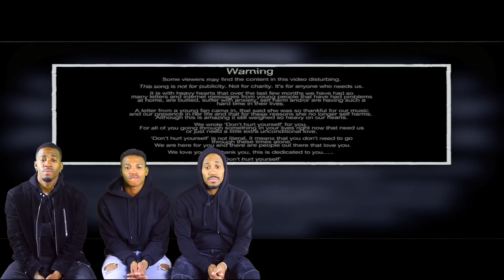RoadTrip - Don't Hurt Yourself (REACTION/REVIEW)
Thanks You Sooo Much Chloe & Christi And All You Roadies For Bringing This Song To Our Attention It Has A Very Good Powerful Message Behind It...And We Feel The Same. Dont Hurt Yourself We Love You And We Are Here. 🦊🦊🦊♥️

Skulkpack
SUPPORT THE PACK💪🏾🦊

SORRY WE DID NOT HAVE ANY ROADTRIP MERCH